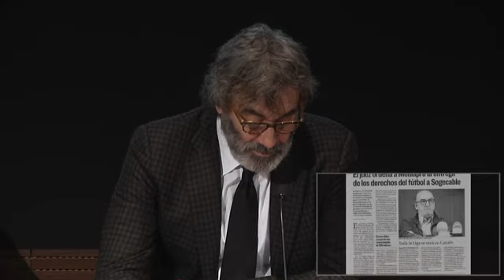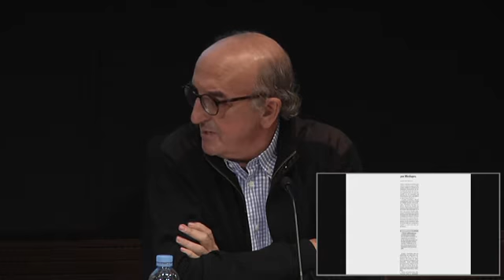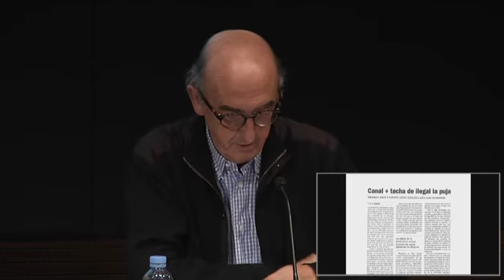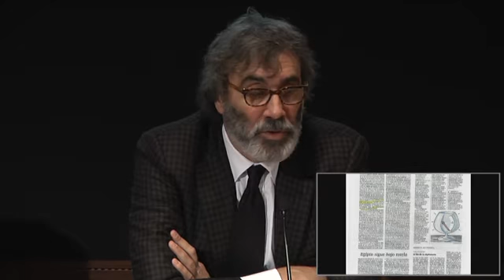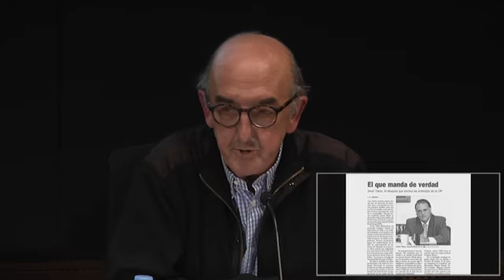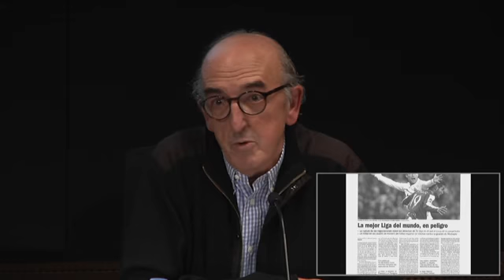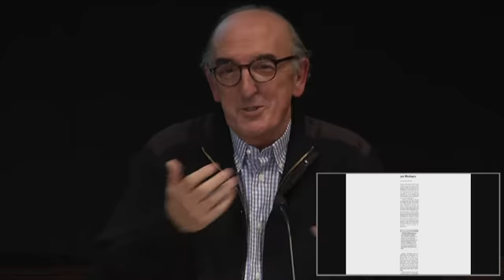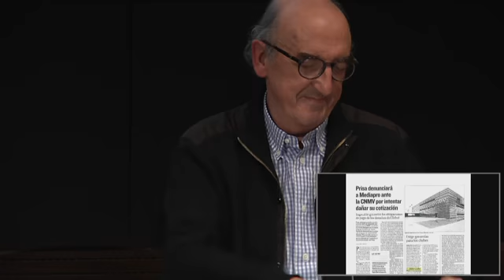Rueda de prensa de Jaume Roures y Tatxo Benet - febrero 2015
Rueda de prensa de Tatxo Benet y Jaume Roures, celebrada el 6 de febrero en Imagina Centre Audiovisual, sede del grupo Mediapro en Barcelona.